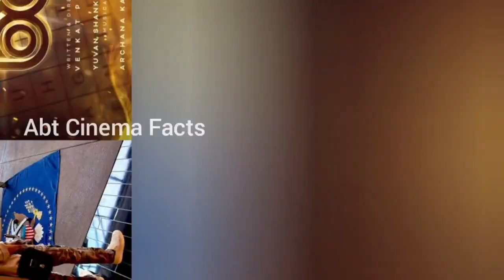2️⃣ Big D50 updates🤩